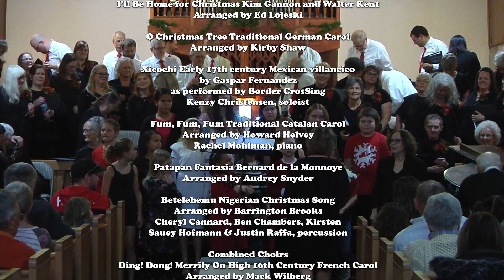Columbia Chorale: Traditions and Twists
Mid-Columbia Mastersingers presents Columbia Chorale and the Mastersingers Youth Choir: Traditions and Twists, December 2, 2023